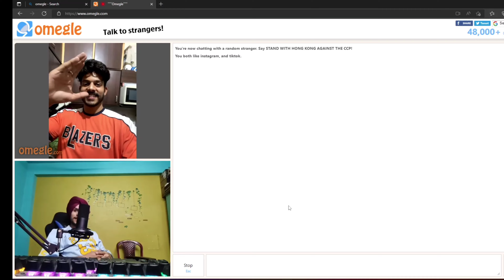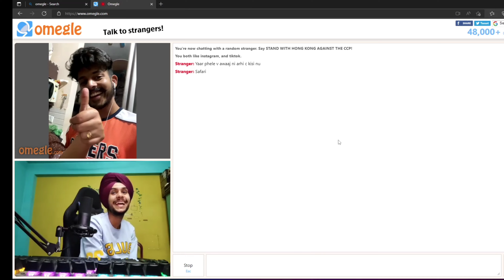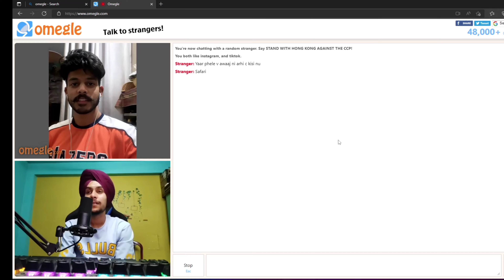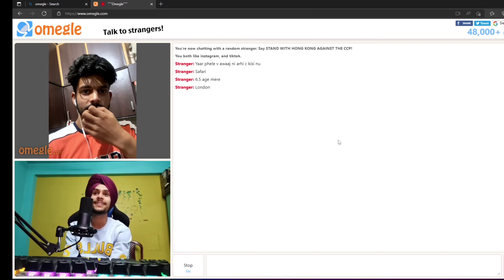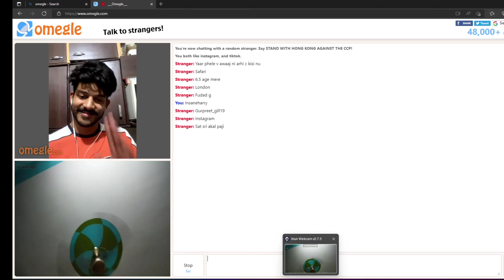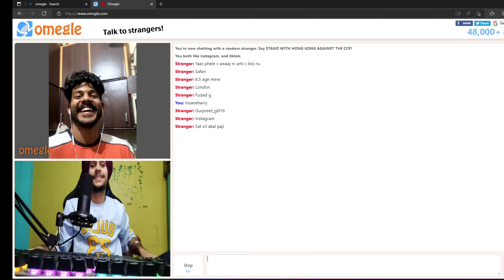I Can't Hear Him On Omegle | But We Communicated | Insaneharry